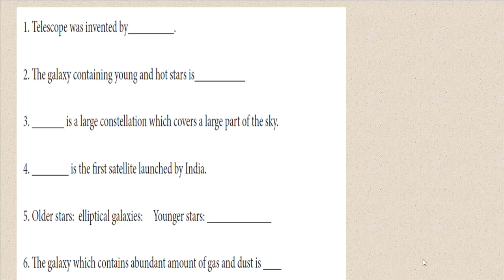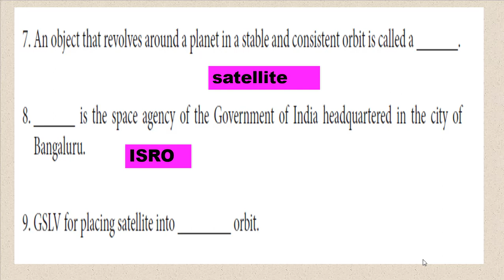Refresher Course Module/Class 08/Unit 02/Universe and space /answer